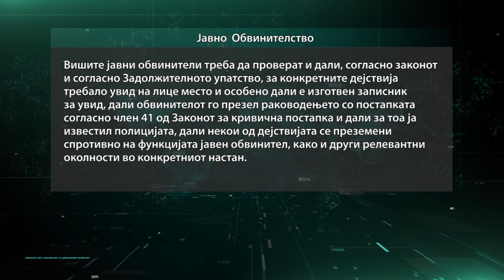Во тетовско Синичане денеска мирно - на терен и мештаните и полицијата